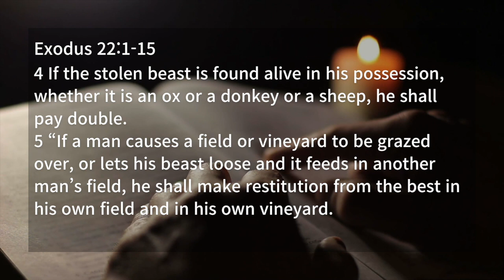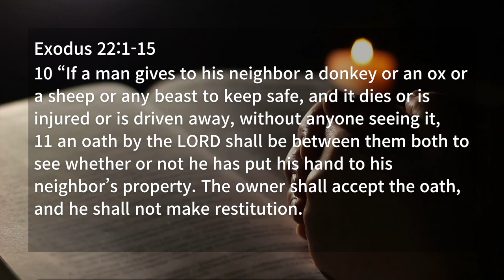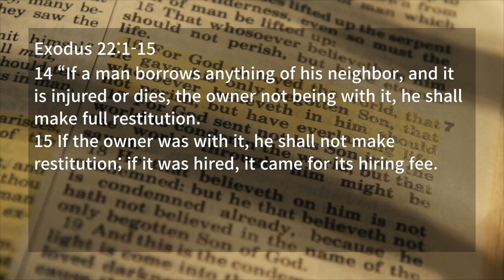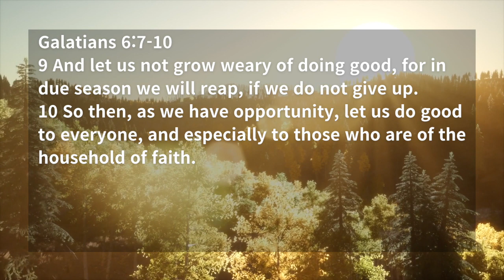Sow to the Spirit (Exodus 22:1-15)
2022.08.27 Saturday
Daily Quiet Time
Exodus 22:1-15